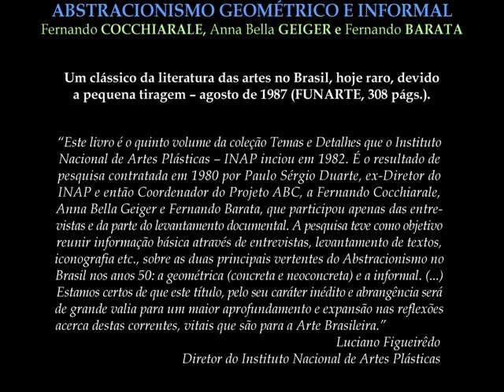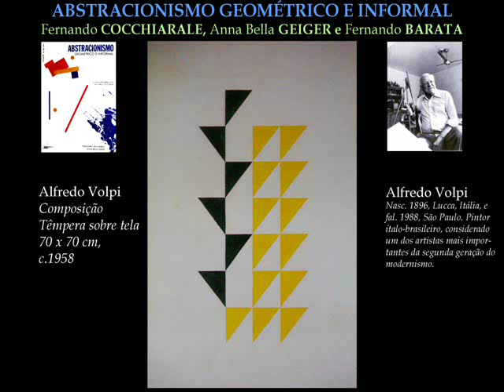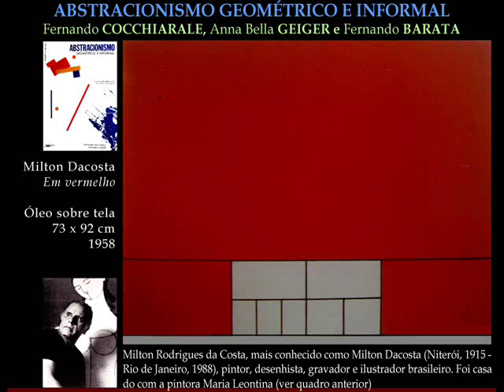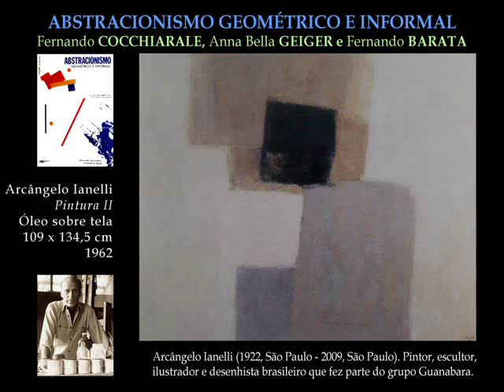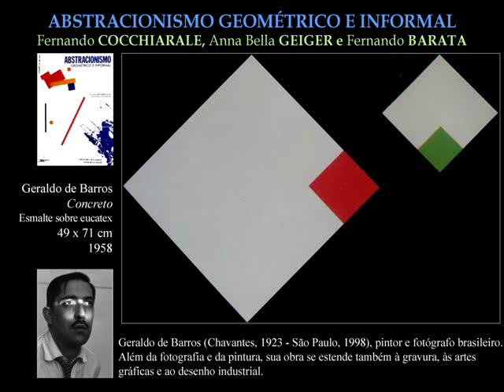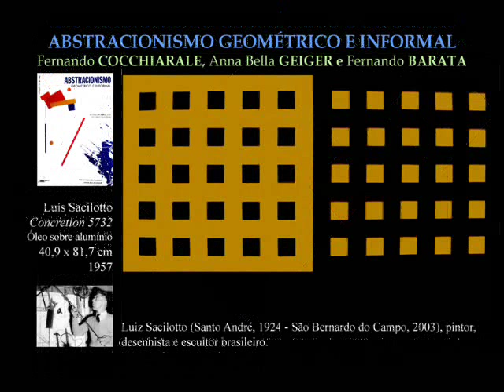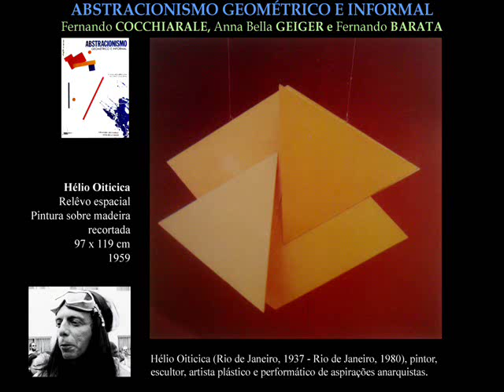ABSTRACIONISMO GEOMÉTRICO E INFORMAL - Cocchiarale, Geiger (e Barata)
ARTES BRASILEIRAS - Um clássico da literatura sobre a arte brasileira, dedicado ao abstracionismo. Impresso em 1987 - Funarte, 308 páginas. Obra de Fernando Cocchiarale, Anna Bela Geiger, com participação de Fernando Barata, na pesquisa documental e nas entrevistas, com:
Décio Pignatari, Ferreira Gular, Mário Pedrosa, Antônio Bento, Walter Zanine, Abraham Palatini, Hermelindo Fiaminghi, Aluísio Carvção, Lygia Clark, Lygia Pape, Edith Behring, Fayga Ostrower, Iberê Camargo  e  Mário Barata.
Reproduzo no vídeo, vinte e quatro (24) obras estampadas no livro, da autoria de  grandes artistas abstratos do Brasil, dos anos 50-60.
Habilitado na nova página que estou criando no Youtube, dedicado às artes brasileiras: "Belas.Artes.Cau.Barata"
Cau Barata